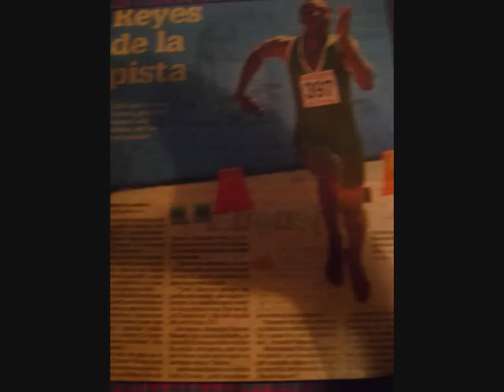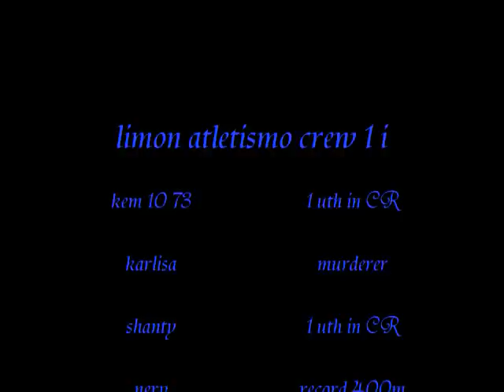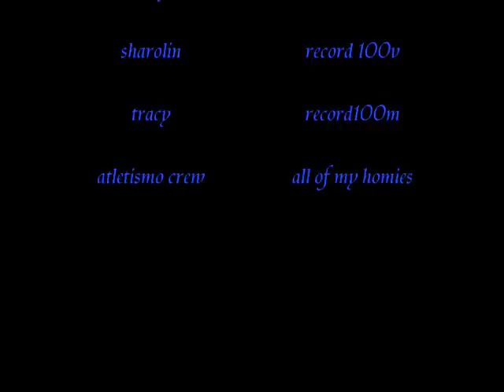limon on the go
straight the best in all costa rica limon in atletismo